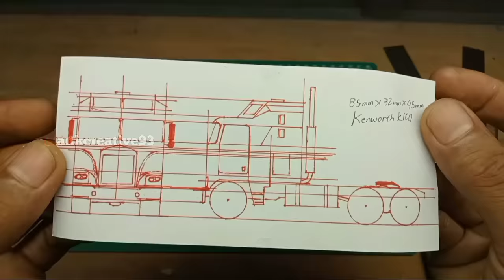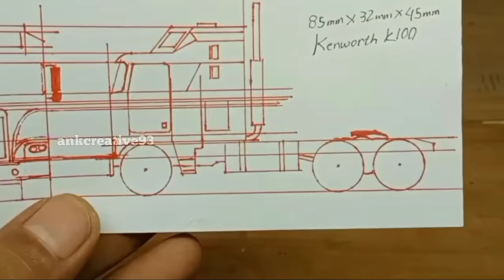Full Videos!!! I built a kenworth k100 Aerodyne truck out of PVC | Handmade